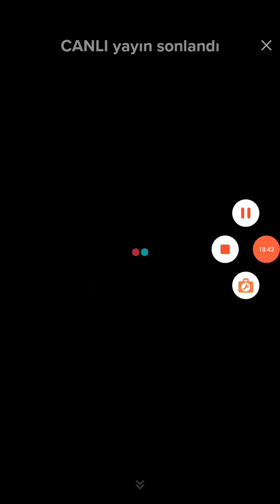semih varol canlı yayın kuaför